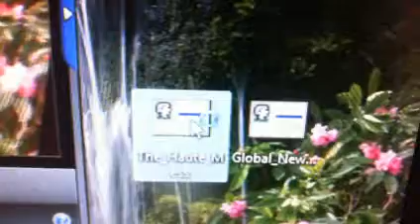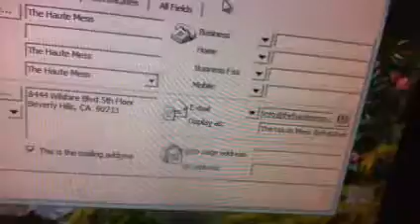Does anyone know what these are?